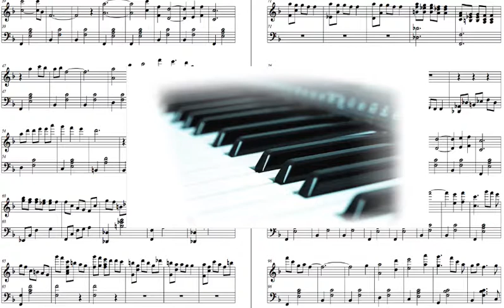Gymnopédie fraternelle - Par Stéphane Robert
Une petite pièce pour piano créée en 2015 pour un projet avec mon frère Florent et qui ,hélas, n'a pas vu le jour...